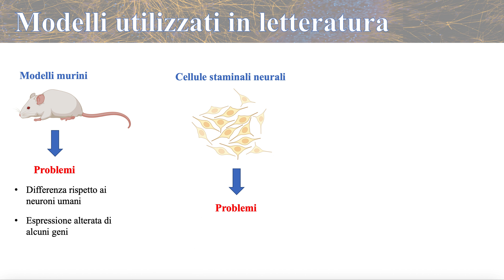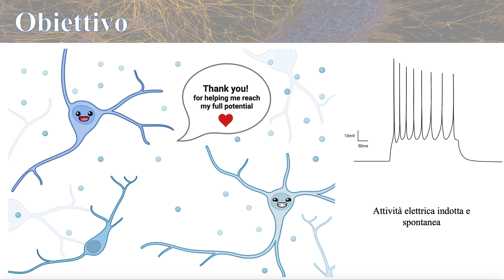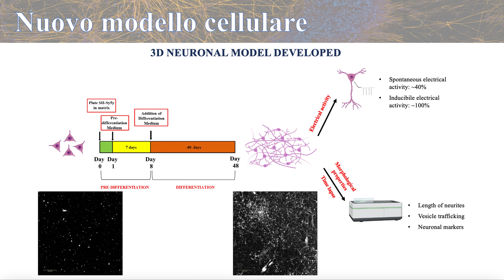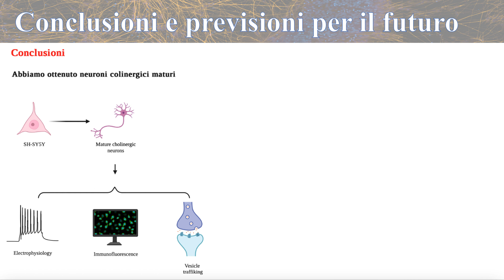Video PREMIATO al BtBsDay 2022 - Selene Lorenzin - My Thesis in Bicocca - Dip. BtBs, UNIMIB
Argomento  della Tesi magistrale: Modello di coltura neurale umana 3D: un nuovo approccio terapeutico per il trattamento del morbo di Alzheimer.
Video presentato durante la Giornata del Dipartimento di Biotecnologie e Bioscienze (BtBsDay 2022).
Dipartimento di Biotecnologie e Bioscienze - Università degli Studi di Milano-Bicocca